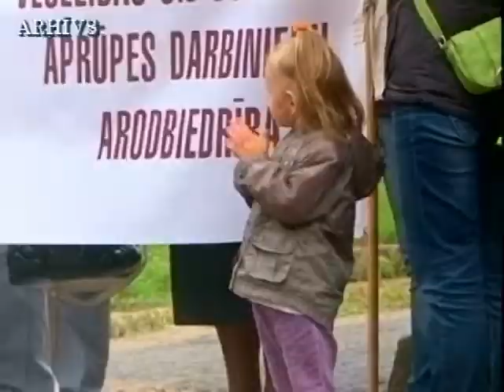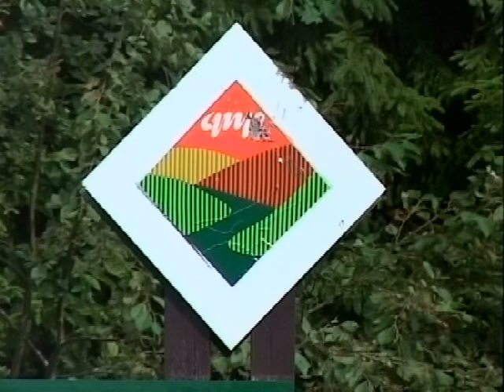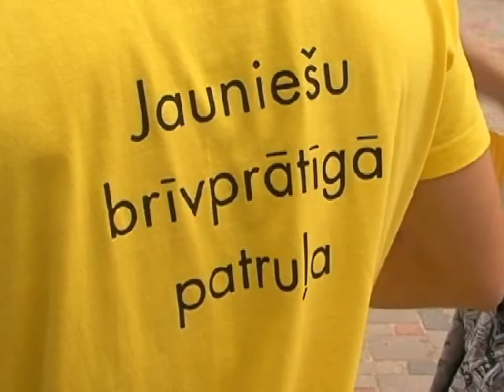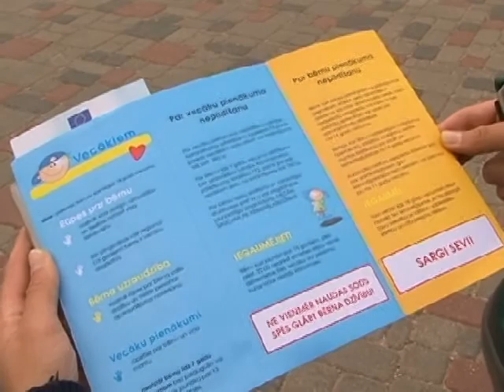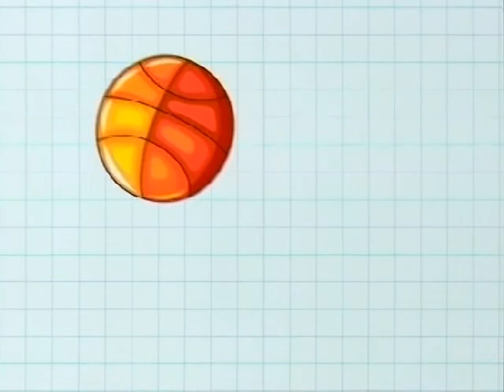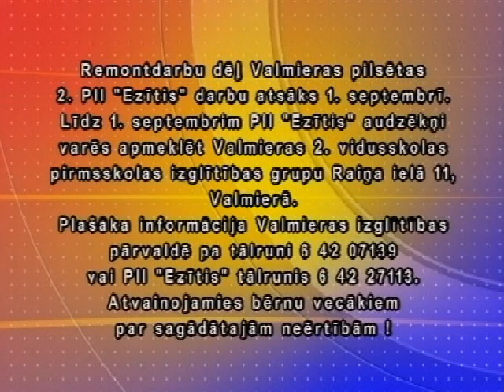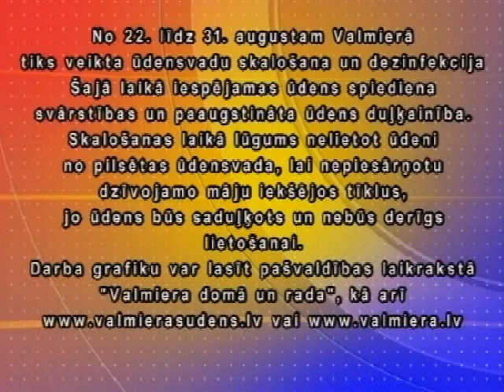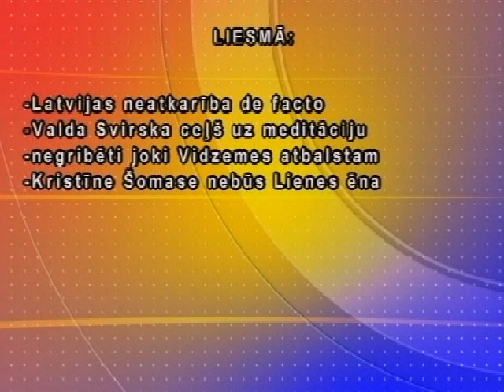Vakara Vēstis 19.08.2011.